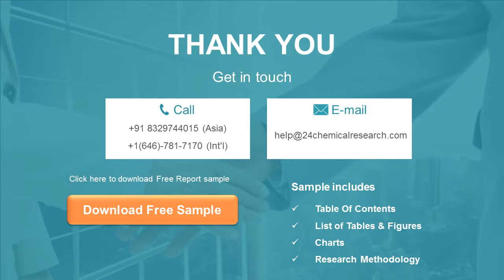Waterbased Road Marking Paints Market Insights, Forecast to 2026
Waterbased Road Marking Paints market is segmented by region (country), players, by Type, and by Application. Players, stakeholders, and other participants in the global Waterbased Road Marking Paints market will be able to gain the upper hand as they use the report as a powerful resource.